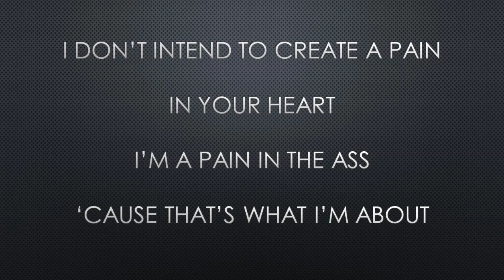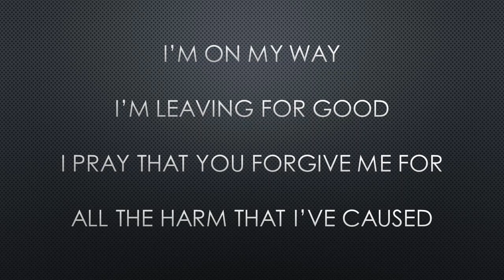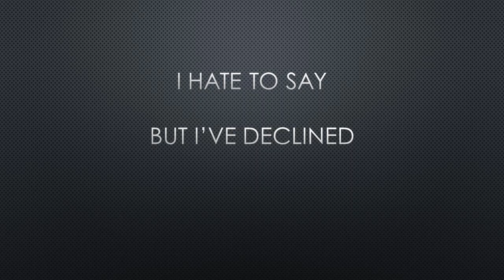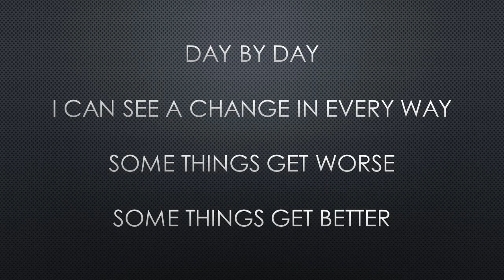Taproot "Day By Day" Lyrics Album Besides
Taproot "Day By Day" on the 8 CD release "Besides".  130+ Tracks of Rare and Unreleased Material.